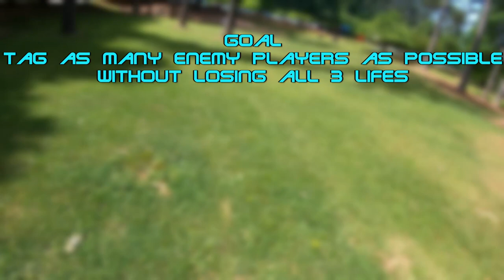(Gameplay) SENC 65 Team Deathmatch